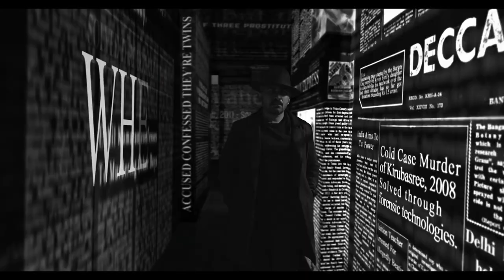Kolai - Official Trailer 2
Movie:kolai
Initial release: July 21, 2023
Director: Balaji K. Kumar
Distributed by: Sakthi Film Factory
Cinematography: Sivakumar Vijayan
Production companies: Infiniti Film Ventures; Lotus

Step into the reel world, where stories unfold,
A cinematic journey, emotions untold.
On my YouTube stage, a tale to behold,
Movie magic in pixels, an adventure bold.

A visual symphony, not just a name.
Drama, laughter, in the storytelling game,
On this channel, cinematic flame.

Grab your popcorn, let's dim the light,
Characters breathe, in the digital night.
A director's vision, taking flight,
On my YouTube screen, pure delight.

So join the premiere, hit play with glee,
Movie moments crafted, just for thee.
In the vast cinema of my YouTube sea,
An epic unfolds, come and see